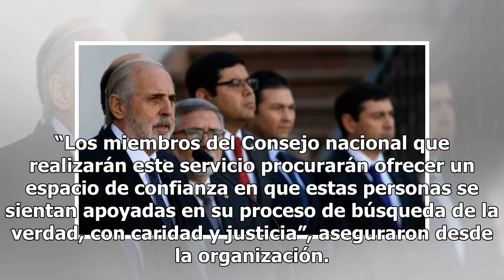Conferencia Episcopal revela los integrantes de “Oficina de Abusos” que encargó Scicluna Mexico 2...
Conferencia Episcopal revela los integrantes de “Oficina de Abusos” que encargó Scicluna Mexico 24-horas